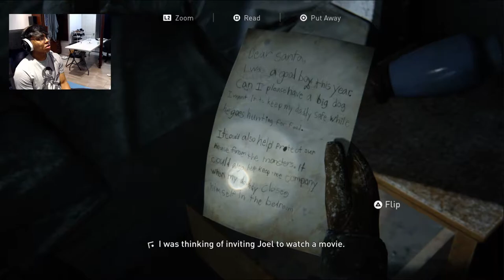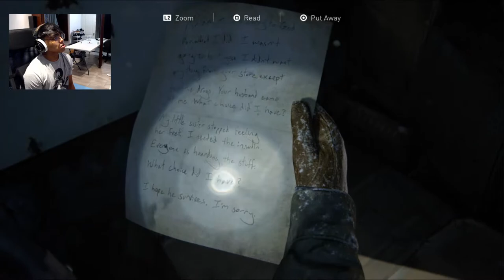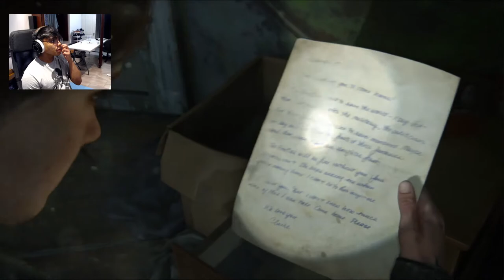The Last of Us 2 - PART 2 - High and Heated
The Last of Us Part 2 is finally out. Here is the second part of my playthrough. Hope you enjoy!